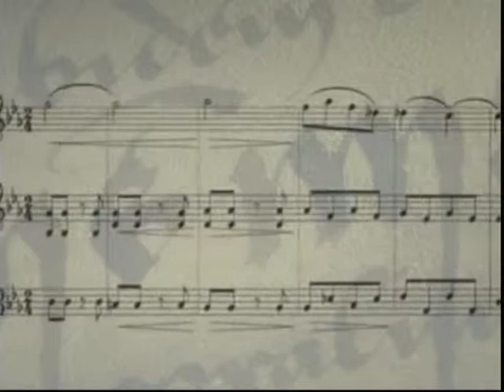Nataša Veljković -- Interview -- Branislav Jarić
Eine Sendung über Nataša Veljković,
von Branislav Jarić,
Interview,
RTS, Serbisches Fernsehen, 2014